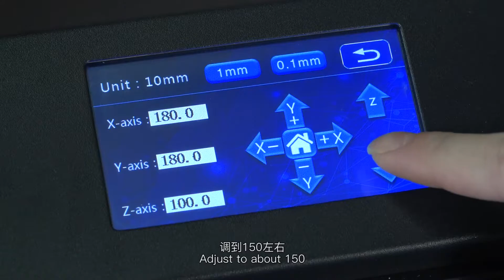Ender-5Plus cleaning nozzle throat tutorial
If you're interested in Creality 3D printer and want to be our distributor or dealer, please email to , our sales manager will give you a quotation, thanks.

More Info.